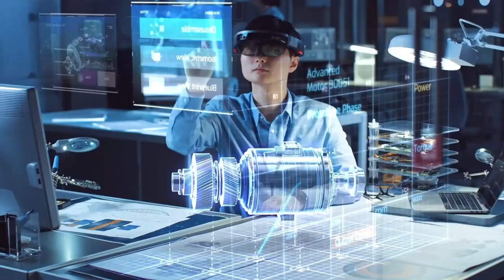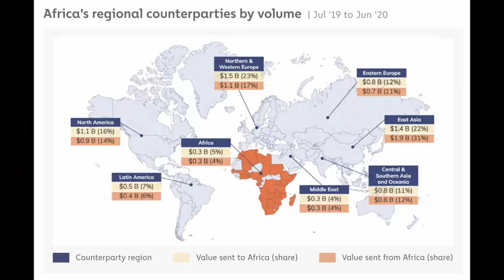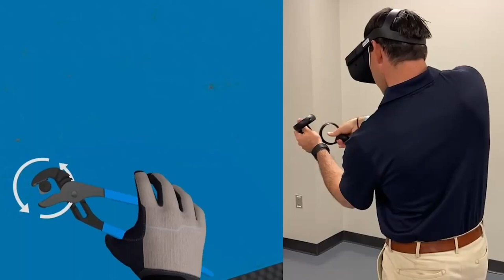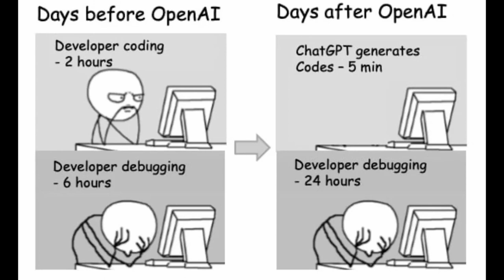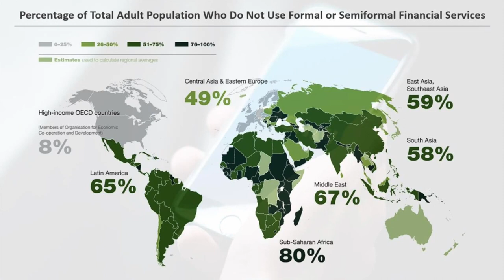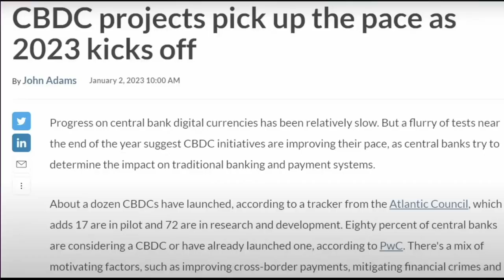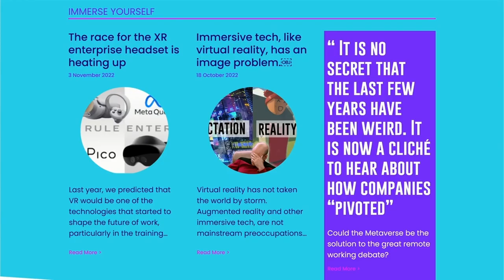Web3, The Metaverse, and the Future of Learning ft. Alex Pryor | Immersive Tech in Business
In this episode of immersive Tech in Business, Jason and Karen are joined by Alex Pryor, the head of digital innovation at EOH, and co-founder of the World Metaverse Council.

This interview is all about immersive learning in virtual reality, the future of Web3, EOH's VR soft skills training application "In my shoes", and a discussion about the challenges facing the Metaverse.

Welcome to the Immersive Tech in Business podcast. Where we explore immersive technologies, understand how they are redefining the way we work, and how you can stay informed and ahead of the competition.

We will explore how immersive technologies are redefining business, speak to industry experts who are building the future, and real people, like you, using these technologies every day.

Every episode, Jason Haddock and Karen Hidden from Sozo Labs are on a mission to explore how these technologies can change the way we do business.

Find out more about what we do @sozolabs.com.